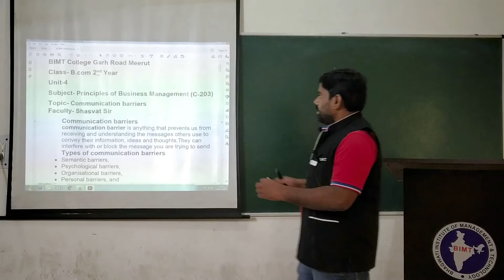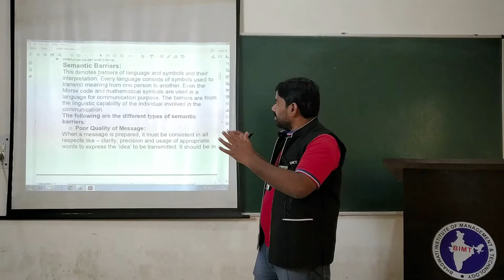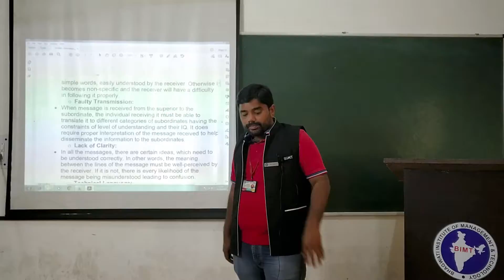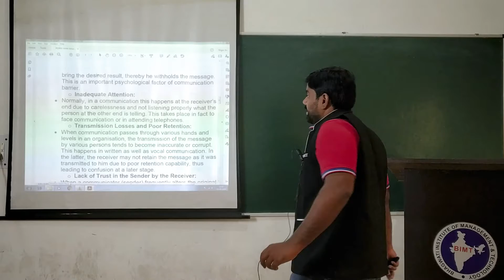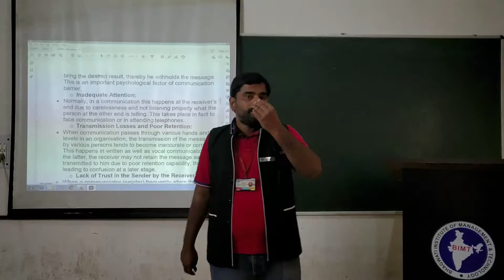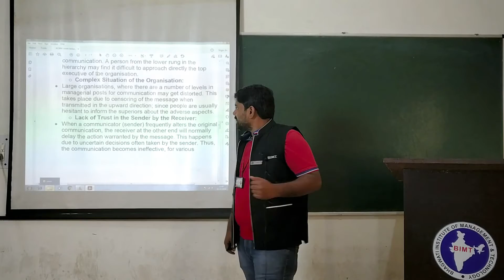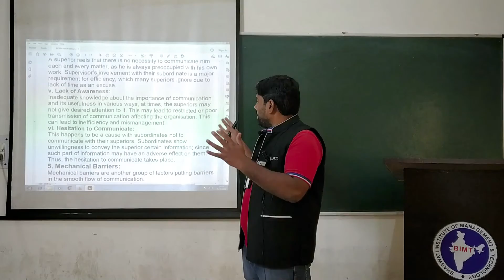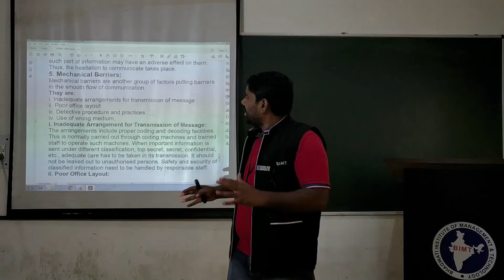PRINCIPLES OF BUSINESS MANAGEMENT (lecture 21) | B.Com 2nd Year | Shasvat Sir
Subject Name :- PRINCIPLES OF BUSINESS MANAGEMENT
Course & Year  :- B.Com 2nd Year
Lecturer :- Mr. Shasvat Sir
lecture 21